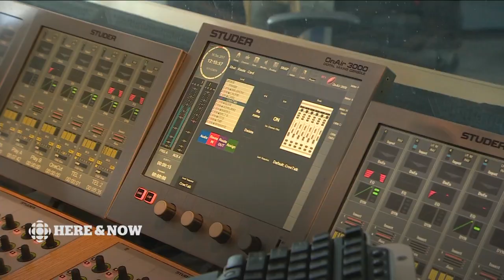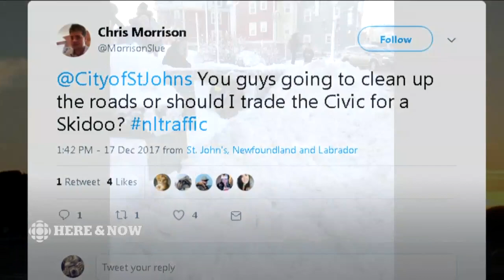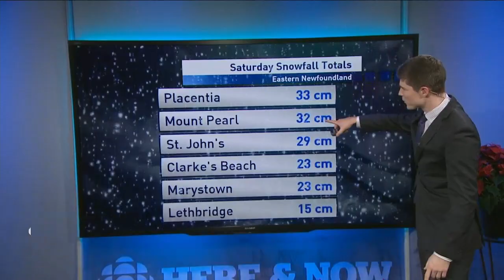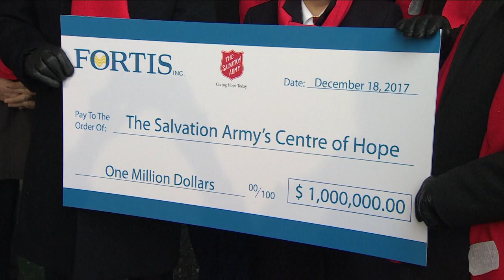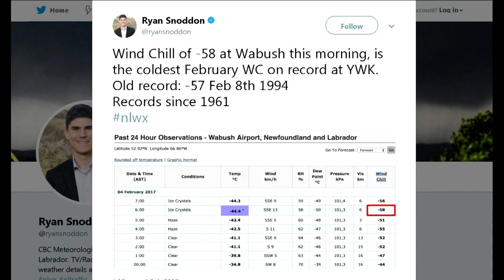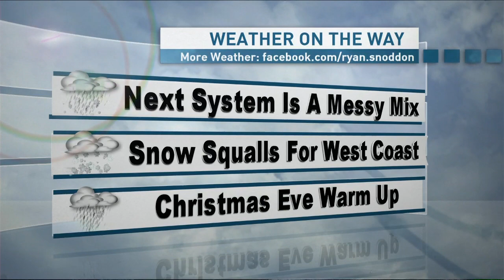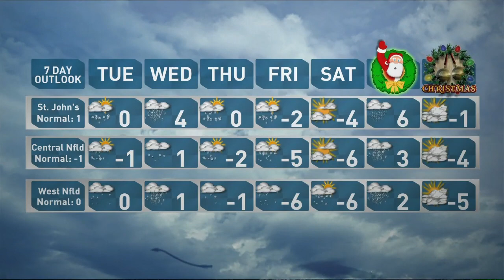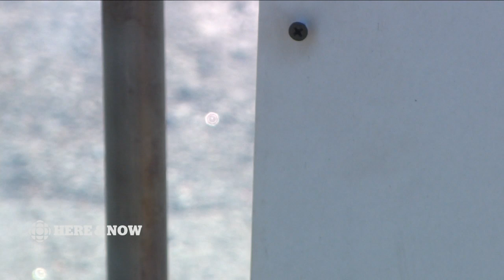CBC NL Here & Now Monday December 18 2017